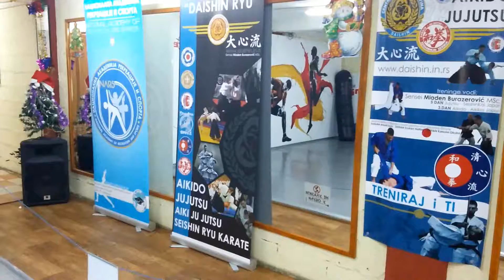DAISHIN RYU STUDENTS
Senpai Predrag Krzman & Senpai Miloš Rašković